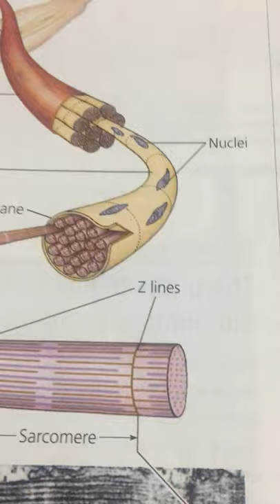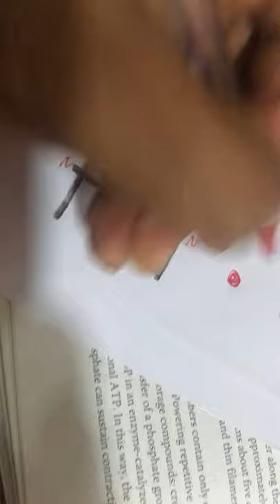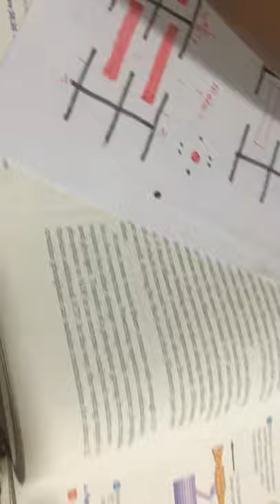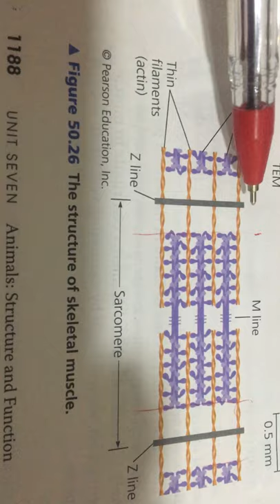සාකොමියරය දළ ව්‍යුහය ...Advanced Level Biology SINHALEN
FOR GCE ADVACED LEVEL STUDENTS (SRILANKA)
UNIT -5 FUNCTIONAL ANIMAL ( HUMAN BIOLOGY)
Conduted by - Kasun Gunasekara (Bsc/Hons)
5වන එකකය හා අදාල අනෙකුත් විඩියෝ පහතින් ලබාගන්න.පුලුවන්..ඔබට ...